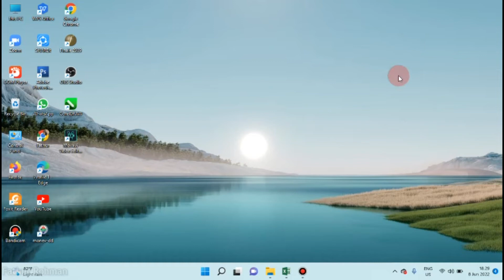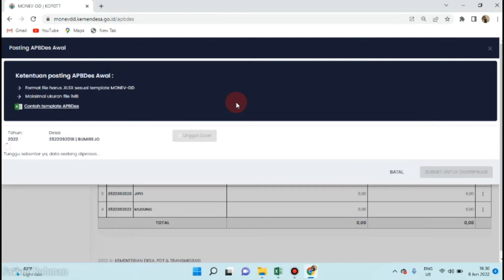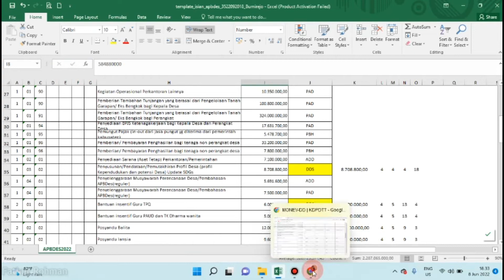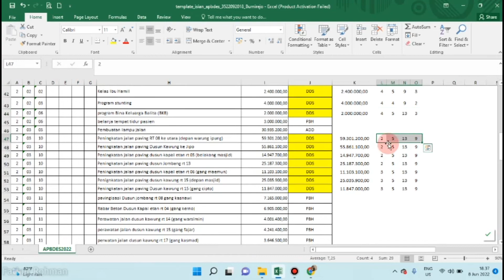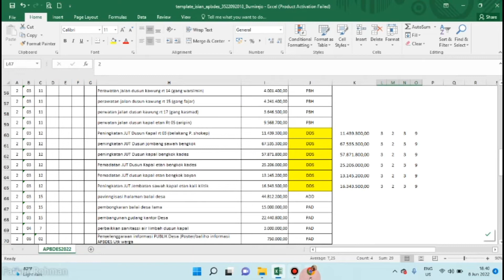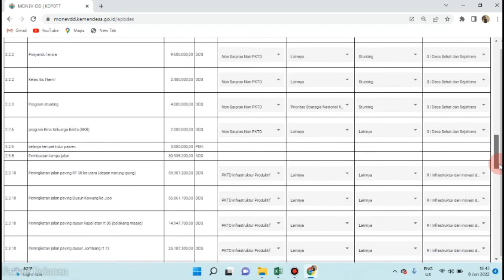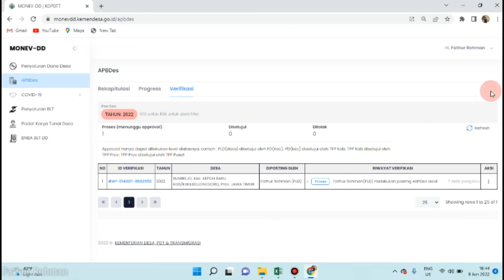Mengisi APBDesa pada Monev DD ( Bag.3)